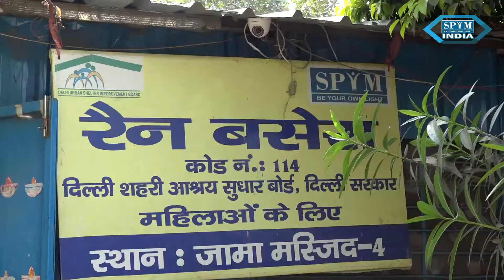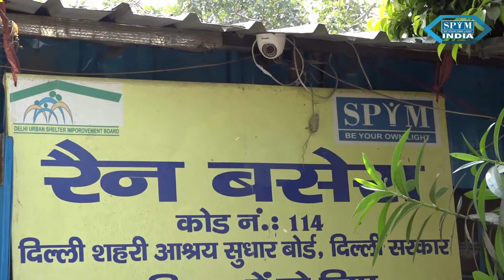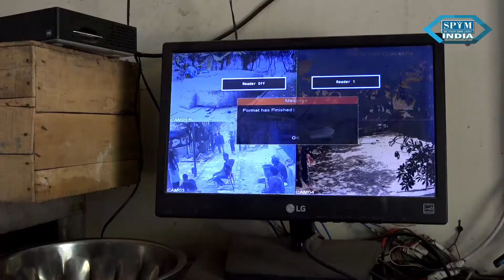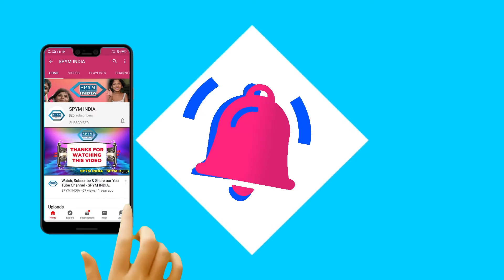MASJID HOMELESS SHELTER - SPYM INDIA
JAMA MASJID HOMELESS SHELTER - SPYM INDIA
Music courtesy _ dig dis On behalf of: Gul Production